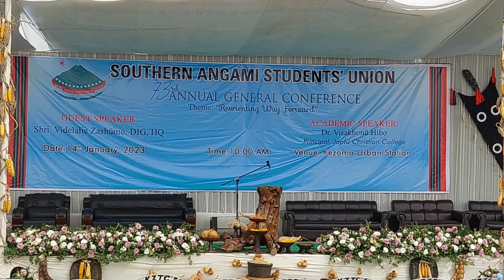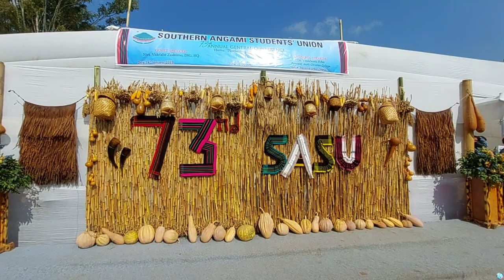SASU | 73rd Annual General Conferance | Solo | Seyiekuolie Bio | Kezoma Urban Station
Southern Angami Students' Union
73rd Annual General Conferance 2023
Venue : Kezoma Urban Station
Solo : Seyiekuolie Bio